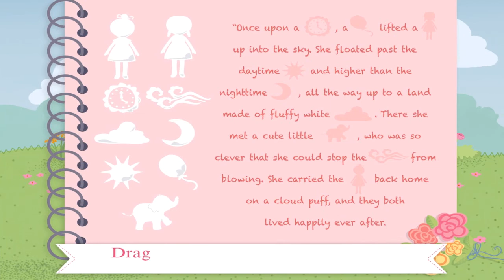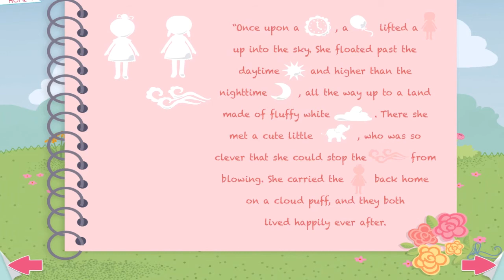Mooshka: Sing Around The Rosie - for KIDS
NUMBER 1 GAMES for KIDS - Best Games for KIDS

Games for iPad, iPhone, Android - Mac - Pc